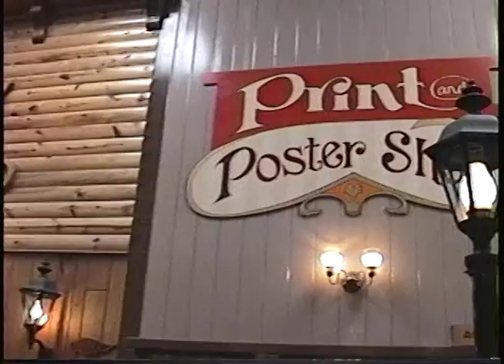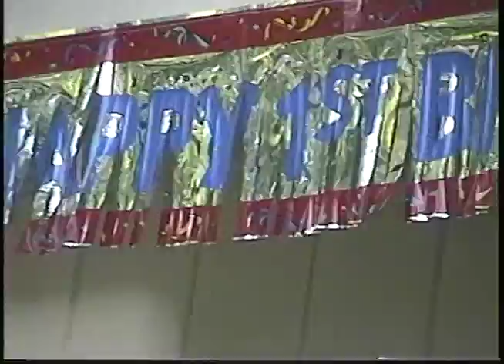ABC 1998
Watch Audrey turn one year old. It's a party!  And the grandparents visit Colorado.